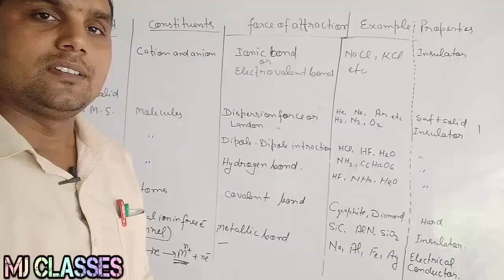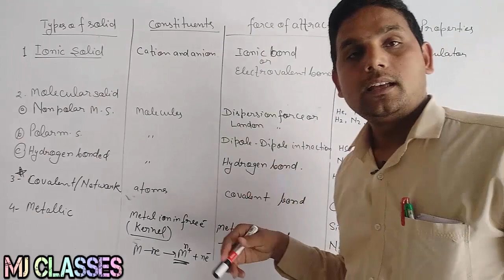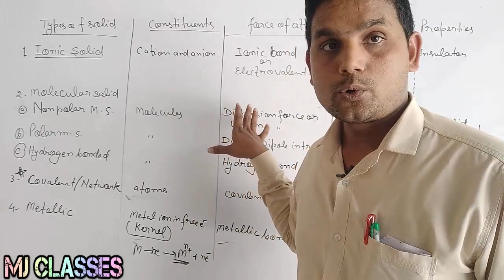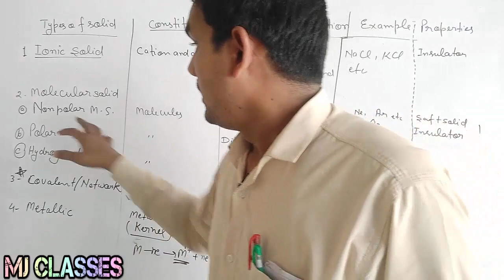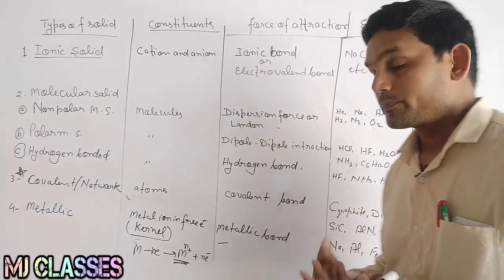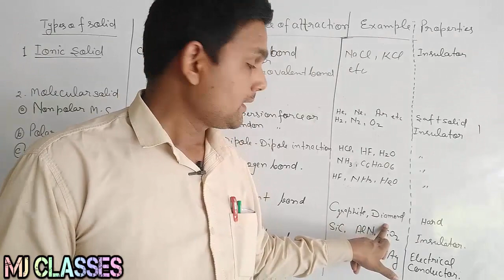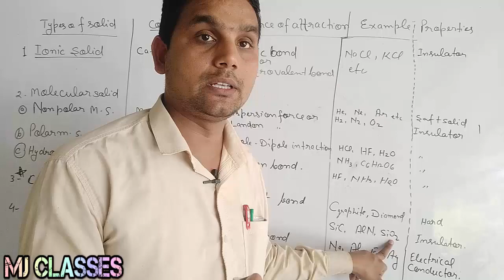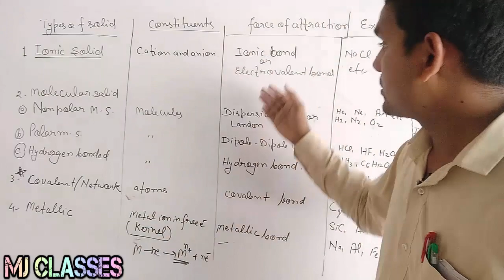Solid State । Class 12। NCERT । ठोस अवस्था । Understand the complete concept easily